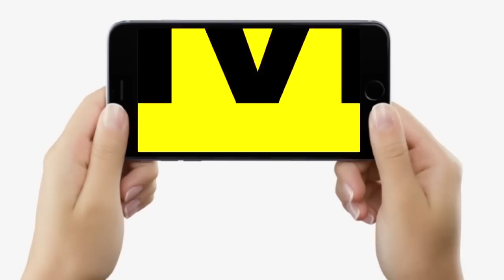Nitish Kumar आएंगे क्या RJD के साथ ? Shivanand Tiwary बोले- हम तो पूरा स्वागत करने को तैयार हैं...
Nitish Kumar आएंगे क्या RJD के साथ ? Shivanand Tiwary बोले- हम तो पूरा स्वागत करने को तैयार हैं...| Bihar News | Livecities